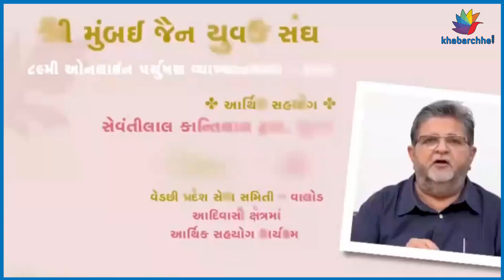જ્યારે તમને કંઇ રસ્તો ન જડતો હોય ત્યારે શું કરવું